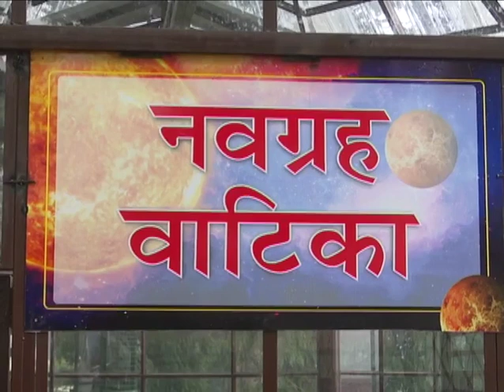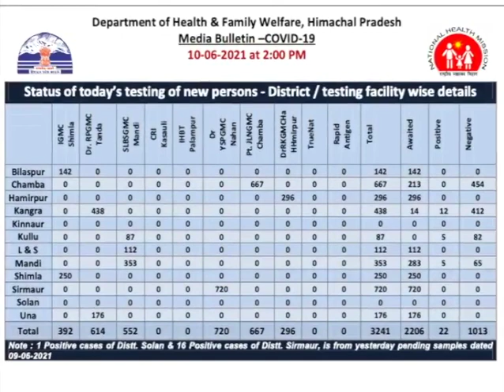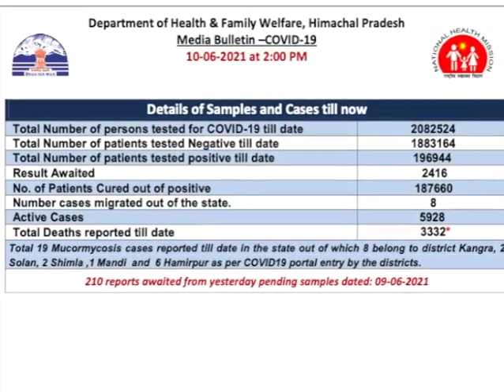Himachal Bulletin Tonite